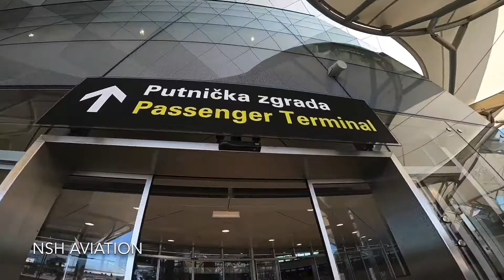Review of Split Airport - Croatia - New Terminal | STUNNING AIRPORT !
Welcome to Split Airport

Split Airport opened its new passenger terminal in July 2019 after two and a half years of construction.

The project, valued at 59.4 million euros, will enable the airport to handle an additional one million passengers per year and ease summer congestion.

►Flight Details
✈Airport : SPLIT
✈Airline: Various
✈Aircraft: Airbus A320, Boeing 737, Bombardier Dash 8 ...
✈Date: August 2020